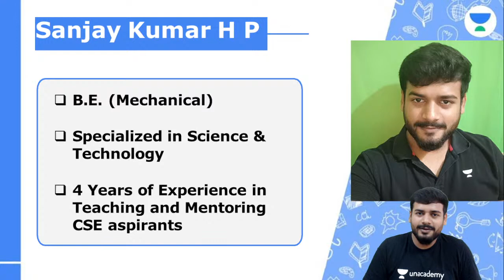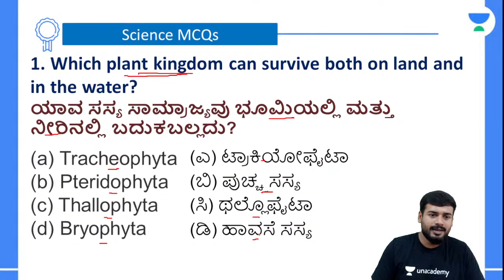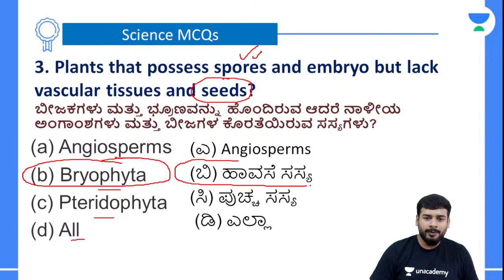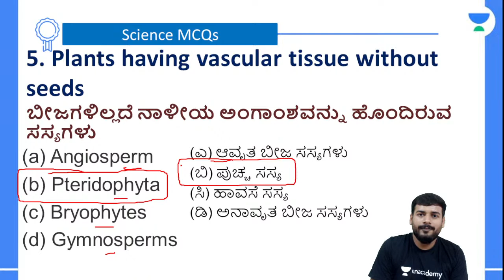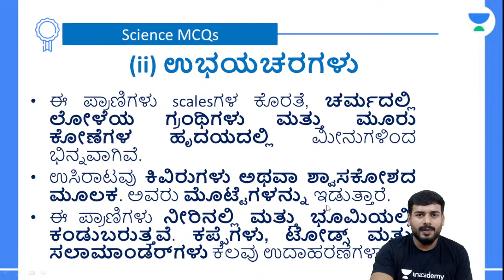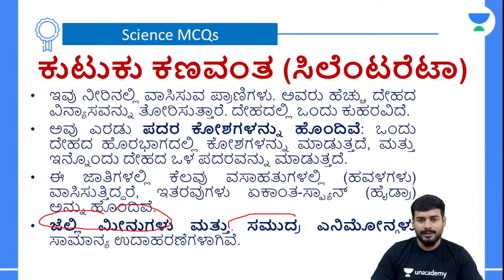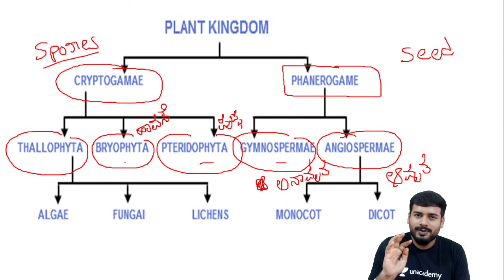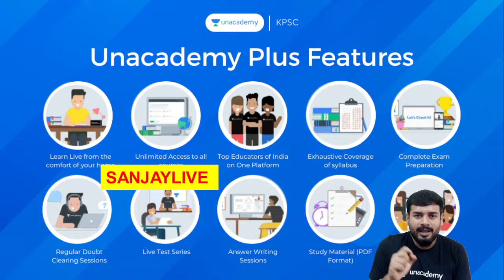Important Science MCQs on Animal and Plant Kingdom | SANJAY KUMAR H P | Unacademy Karnataka PSC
In this session, Educator SANJAY KUMAR H P will be discussing Important Science MCQs on Animal and Plant Kingdom.

Call SANJAYKUMAR H P's team on 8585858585 and take your Karnataka PSC Preparations to the next level.

➤ About the Educator:  B.E. Graduate with 4 Years of experience in Teaching IAS/KAS aspirants. Specialized in Science & Technology , Computer Awareness and Art

You can enroll to Unacademy Subscription and get the following benefits:
1. Learn from your favourite teacher
2. Dedicated DOUBT sessions
3. One Subscription, Unlimited Access to Live Online Classes and Videos
4. Real-time interaction with best-in-class teachers
5. You can ask doubts in live online classes
6. Limited students in each Class
7. Download the videos & watch them offline

Feel free to spread the word – share the videos with your friends and classmates.